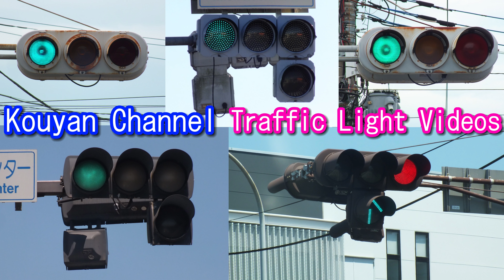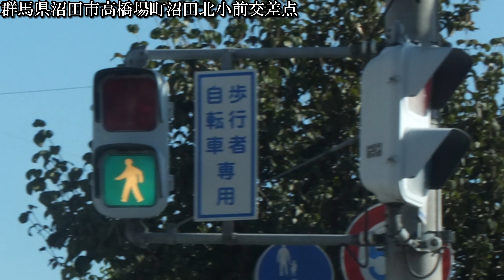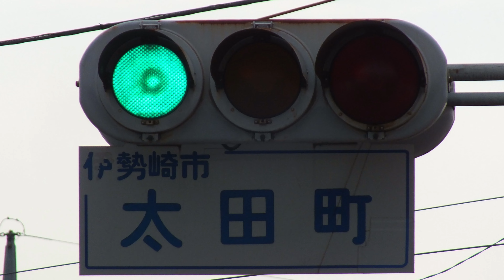【信号機】群馬県沼田市高橋場町 環状線にあるオール小糸D型ブツブツレンズ浅フードと小糸おにぎり3代目網目レンズ歩灯〈更新済み〉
撮影場所:群馬県沼田市高橋場町 沼田北前交差点

〈京三VSMと京三PSM歩灯に更新されました。〉

沼田市高橋場町の環状線で撮影したオール小糸D型ブツブツレンズ浅フードと小糸おにぎり3代目網目レンズ歩灯です。沼田北小前交差点と桜町交差点でいずれも設置されていて、そのうちの沼田北小前交差点では縦型灯器1基と筒型フード1基があり、カーブが見通しが良いようです。

【使用BGM】
本日のレシピ - いまたく